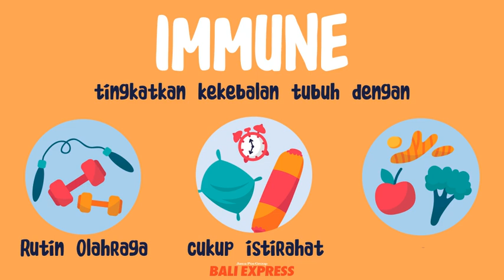3 Jurus Ampuh Tangkal Corona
3 Jurus Ampuh Tangkal Corona

Ketua Satgas Penanganan Covid-19 Doni Monardo mengatakan bahwa selain 3M adalagi cara untuk terhindar dari Corona. yaitu Iman, Aman, dan Imun.

1. Iman adalah menjalankan ibadah sesuai dengan agama masing masing, memohon dan berdoa kepada Tuhan yang Maha Esa.

2. Aman. Agar masyarakat aman dari Covid-19 maka harus menerapkan protokol kesehatan 3M yakni memakai masker, menjaga jarak, serta mencuci tangan dengan sabun dan air mengalir.

3. Imun. Menjaga imunitas tubuh sangat penting untuk menangkal virus Corona atau SARS-CoV-2.  Menjaga imun dilakukan dengan berolahraga secara teratur, istirahat yang cukup, dan makan makanan yang bergizi.